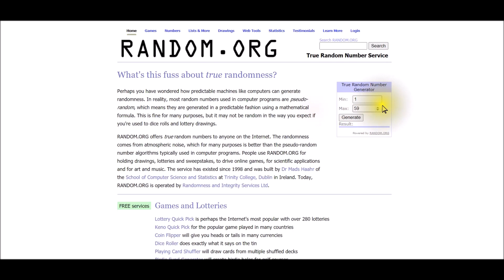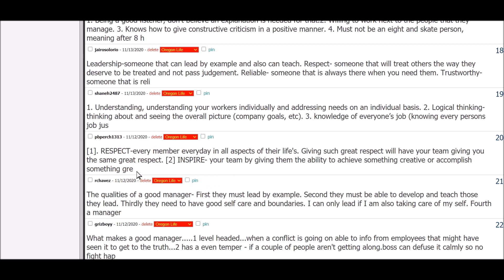Contest 12 winner announcement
This is the winner announcement for contest #12.  Congrats to pbperch1313.